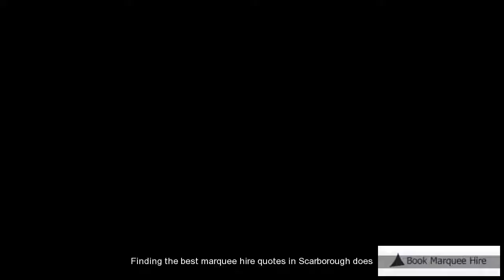Scarborough Marquee Hire